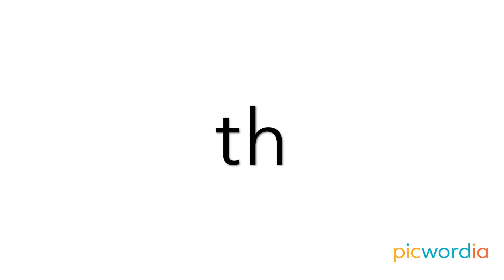Rhyme *ANK - Learning to read in English for KIDS with French. Lecture en anglais pour les enfants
Est-ce que votre enfant apprend à lire en anglais ?

Participez-vous à un combat que vous savez ne pas pouvoir gagner ?

Vous aimez votre enfant et vous voulez ce qu'il y a de mieux pour lui ?

Apprendre à votre enfant à lire en anglais ne devrait pas être un combat, ni pour vous ni pour le petit.

Nous vous proposons de vous libérer de ce dur labeur : choisissez la méthode d'enseignement, trouvez le temps, donnez à votre enfant l'envie d'apprendre, et enfin apprenez-lui à lire.

Avec notre cours, vous n'avez qu'à lui montrer les vidéos et vous serez étonné du succès rapide de votre enfant.

Notre cours est amusant, facile et pourtant très éducatif, il apprend à votre enfant à lire en anglais tout en vous faisant gagner du temps et de l'effort.

Passez du temps à câliner votre enfant, pas à le harceler au sujet de ses exercices de lecture !